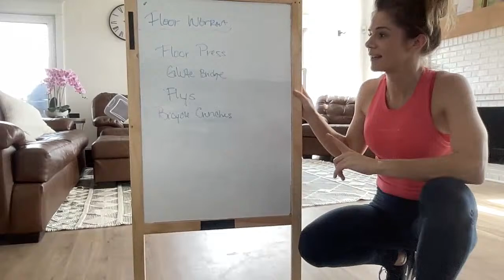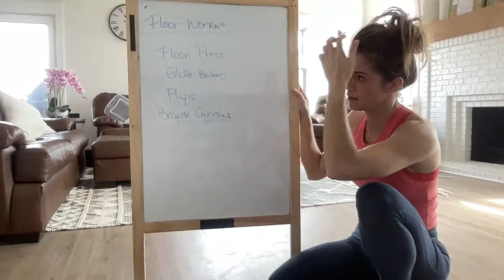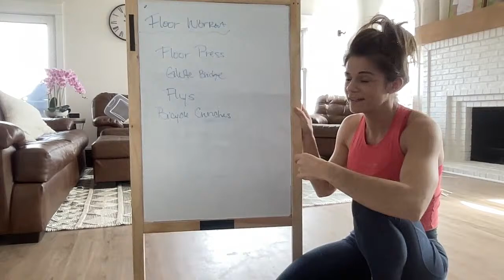Floor workout with Tara!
Full body FLOOR workout!! Yes, you read that right!!